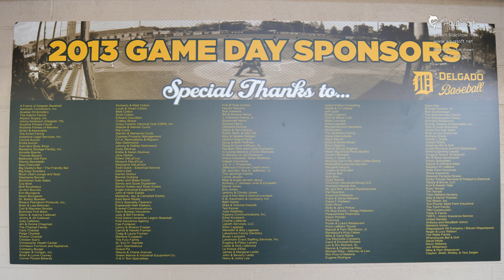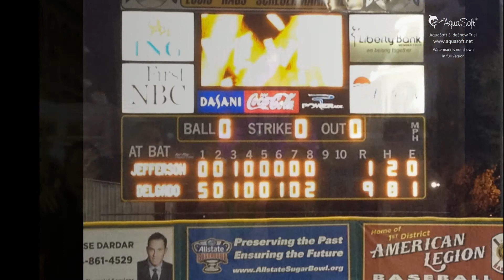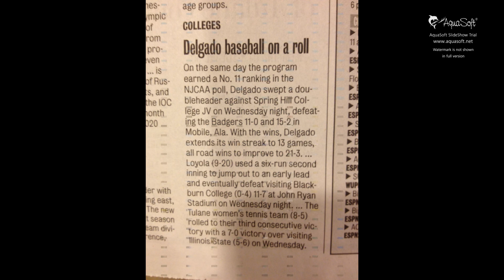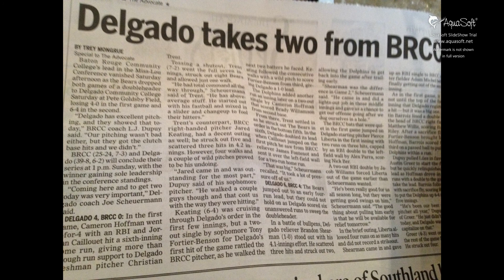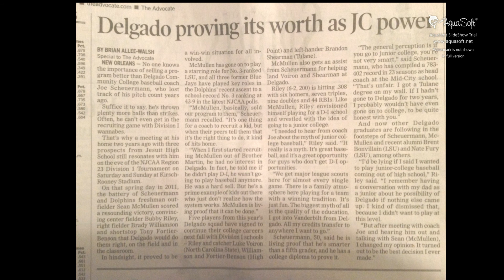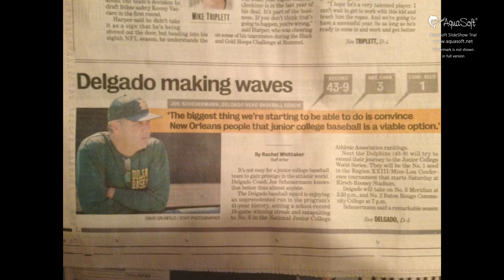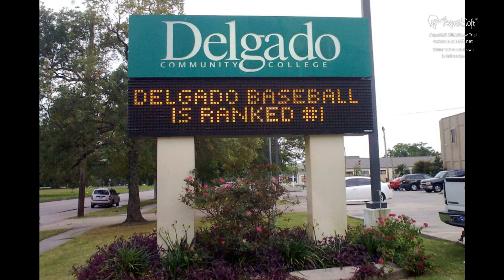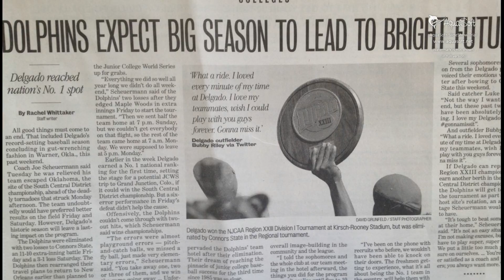Delgado Baseball 2013...The year in Review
A look back at the 2013 Delgado Dolphins Season...

Special thanks to Clem Barbazon, Maureen Scheuermann, Dave Grunfeld, Eddie Hitt, Nataly Scheuermann, and Tyler Scheuermann for the use of their photos. All songs used in the slideshow are legal downloads.